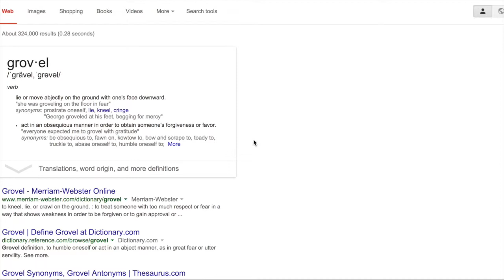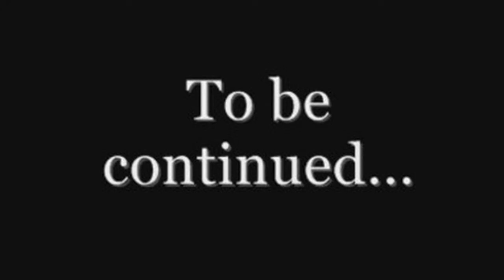Movie Review: The Phantom of the Opera: Part 1: featuring PwnagePie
Welcome to the first movie review of many to come, maybe, I don't know. With my special guest PwnagePie, we shall dice as many jokes into the movie "The Phantom of the Opera (2004)" as we can, and I say that this was one of my best attempts at editing yet.